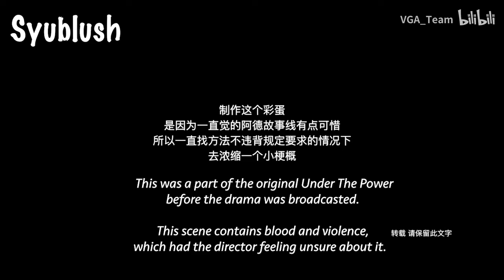「ENG SUB」UnderThePower Deleted Scene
*·.☽✧   f ♡ nd me  ✧☾.·*
» for twitter: @syublush, updates accounts for @tan_jianci05 & @liu_yuning08